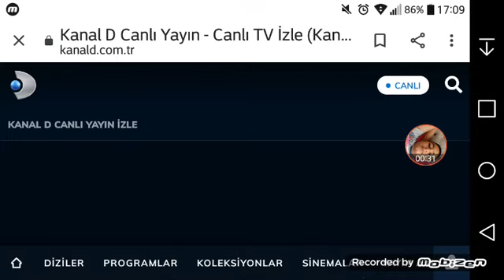KANAL D CANLI YAYIN - CANLI YAYIN NASIL İZLENİR